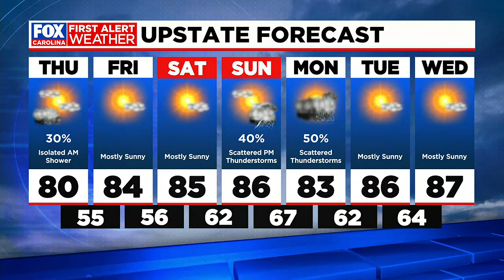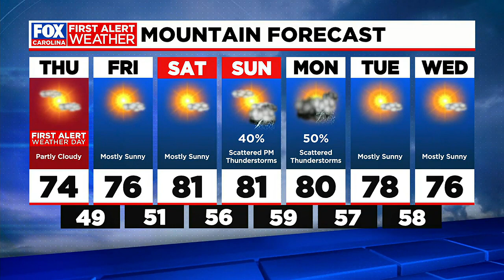First Alert For Air Quality Concerns, spotty AM shower chance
FOX Carolina's Katherine Noel has the latest on your Thursday forecast.